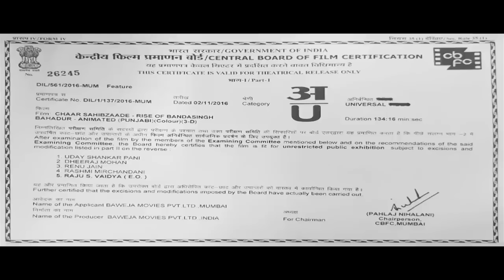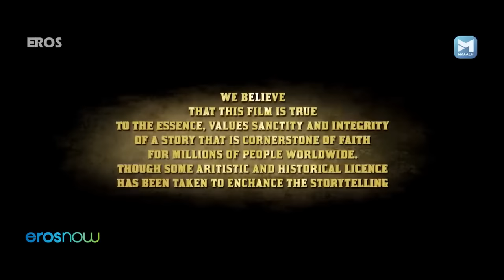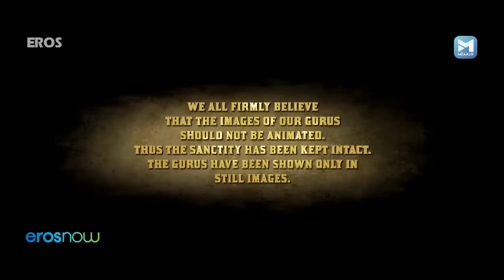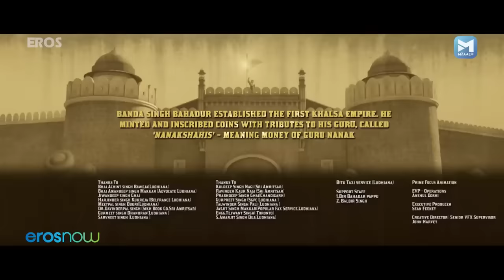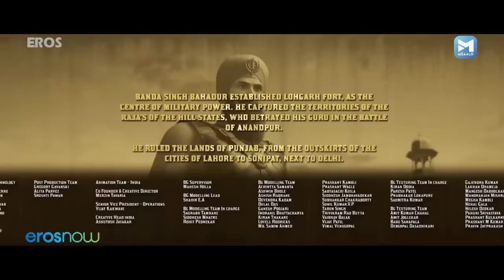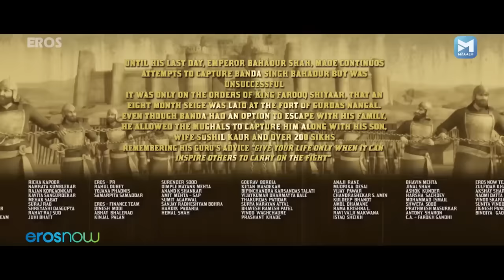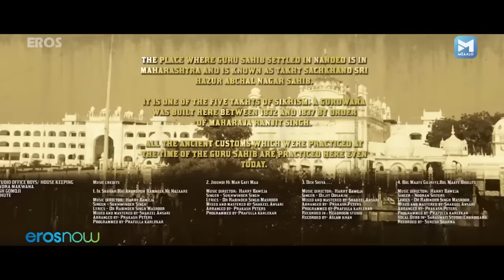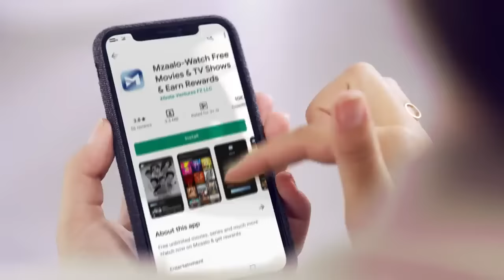MASTANEY Full Movie HD | in Punjabi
MASTANEY (full movie hd ) In Cinemas 25th August | in Punjabi
Tarsem Jassar l Gurpreet Ghuggi | Simi Chahal | Karamjit Anmol | In Cinemas 25th August
MASTANEY (Official Trailer) In Cinemas 25th August | Watch in Hindi, Telugu, Tamil and Marathi

STARRING - TARSEM JASSAR, SIMI CHAHAL, GURPREET GHUGGI, RAHUL DEV, KARAMJIT ANMOL, HONEY MATTU, BANINDER BUNNY, AVTAR GILL, ARIF ZAKARIA

Gagan Damama Bajeo (Vocals By) - Daler Mehndi
Panth Maharaj Ke (Vocals By) - Bhai Gurlal Singh Ji & Bhai Jugraj Singh Ji
Written & Directed by SHARAN ART
Produced & Project by - MANPREET JOHAL,
Producer - AASHU MUNISH SAHNI, KARAMJIT SINGH JOHAL, RAJVINDER SINGH DHILLON
DOP - JAYPE SINGH
Asst DOP & Second Camera Operator - GARRY SINGH
Dialogues - HARNAV BIR SINGH
Associate Director - INDER SEKHON
Creative Writer - JASSI THE POET
Music - MIX SINGH
Production Designer (Art) - ALOK HALDER, MRINAL G DAS.
DI Colorist- Prakash Joseph
Costume Designer - DEEVIKA AGGARWAL , SIMRAN OBEROI , NITASHA BHATEJA ROY
Action Director - AJAY THAKUR
Prosthetic and Makeup - MANGATA MAKEUP BY SIMRAN KAUR
DI - AFTERPLAY STUDIO (MADDY)
DI Head - GANPATHY SUBRAMANIAN
Choreographer - RITCHIE BURTON
Sound Design- CSD STUDIOS
Sound Designer - PARIKSHIT LALVANI & KUNAL MEHTA
Re-recordist Mixer - BIBIN DEV
Background Score - KEVIN ROY GEORGE
Visual Promotions : MOVE-E-WALE
Focus Puller - GURWINDER KAMBOJ, SHYAM
Editor: BHARAT S RAAWAT
Associate Editor: Baljinder S Rajowal
VFX - Brave Art Studios
Poster Design - DIDAR CREATIONZ
BTS - Gautam Arora & Navi Kamboj
Stills - Harinder Singh
Line Producer - The Theatre Army Films (Vicky Makhu)
Special Thanks to Daler Mehndi & Taran Mehndi
Mastaney Movie Review | Yogi Bolta Hai

WORLDWIDE DISTRIBUTION BY - OMJEE'S CINE WORLD

Mastaney Full Movie Review in HD | Mastaney New Punjabi Movie | Tarsem Singh Jassar, Simi Chahal..